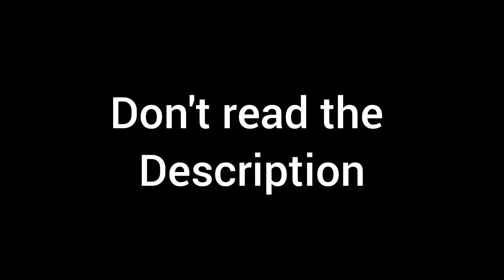Don't click on this video